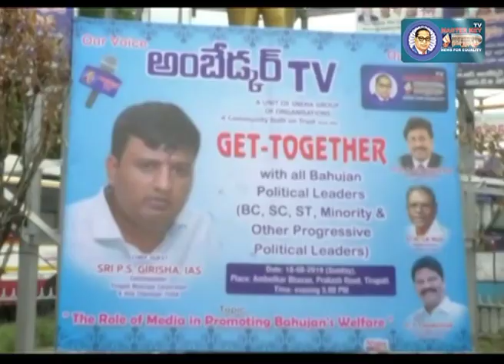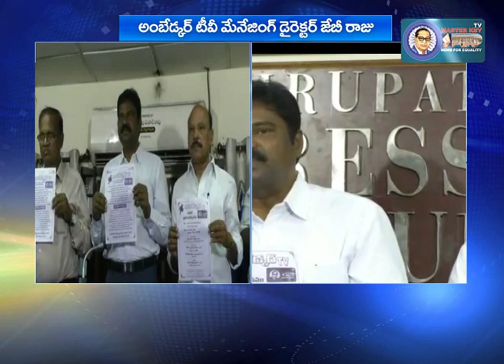సమాజ నిర్మాణంకోసం.. ప్రచార విప్లవ ఉద్యమ చానల్‌..! | Ambedkar TV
సమాజ నిర్మాణంకోసం.. ప్రచార విప్లవ ఉద్యమ చానల్‌..! |